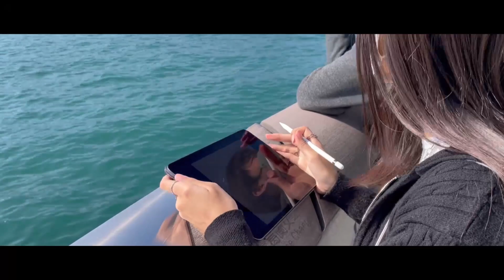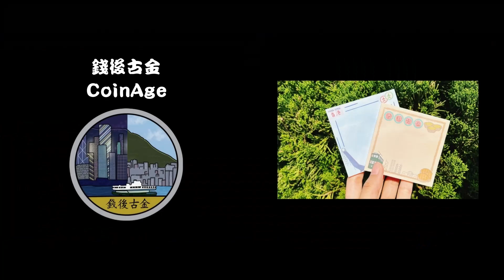JA「100+ 青春 x 未來」｜我哋夢想嘅未來係用自己嘅產品去令大家重視「錢後古金」嘅香港文化